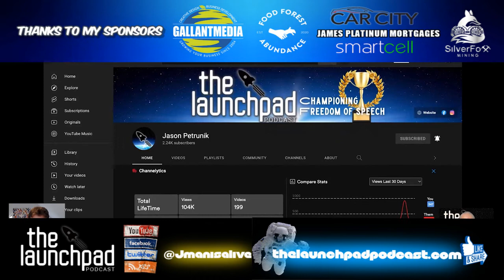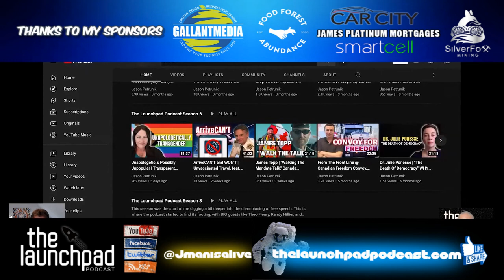The Charter, Collusion, The Convoy & Finding Common Ground (Guest)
It was a pleasure to sit down with Rob from the@TheDrunkenGrape to talk about empathy, understanding, and freedom.

This is something we can speak on from experience because Rob and I were polar opposites of the pandemic at one point. He said some things over the course of the pandemic that was hard for me to swallow, and he was probably perplexed by my point of view lol, but we maintained our relationship through mutual respect, and the willingness to evaluate one another's point of view.

This podcast takes us through some perspectives from the beginning of the pandemic and lockdowns, to the convoy, all the way up to now.

and find J-man on social media @

"Take care, be well & love simply because you can"

Thanks to this season's sponsor team, connect with them for great savings:

GallantMEDIA - get graphic design, and receive 500 business cards FREE
Car City Canada - $1000 OFF all cars on the lot!